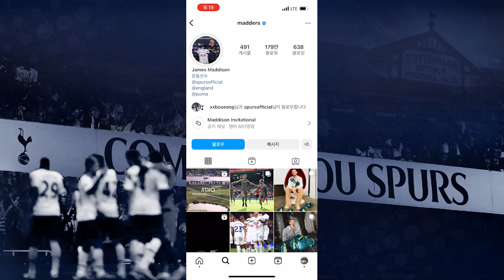[토트넘vs리버풀] 잉글랜드 국대 소집일 첫 날 펼쳐진 메디슨과 아놀드의 신경전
토트넘 부주장 메디슨의 오늘자 인스타 스토리 입니다ㅎㅎ
친해서 그런지 말장난도 귀엽게 치네요.

구독+좋아요 큰 힘이 됩니다.
자주들러주세요!